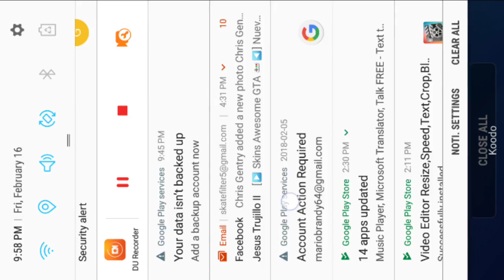Let's play Whacky Golf Adventures in a hole-in-one!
So whacky with golf!